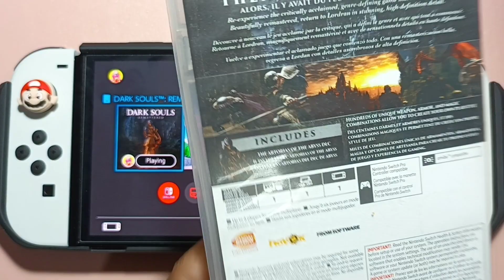DARK SOULS REMASTERED : NINTENDO SWITCH OLED GAMEPLAY